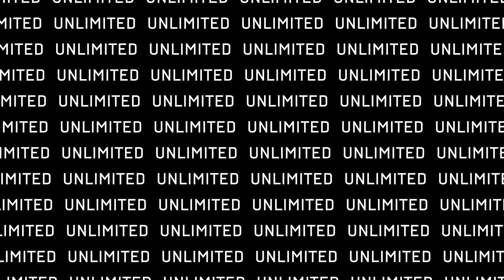Midland BT Rush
Das BT Rush ist der Vorreiter einer neuen Intercom-Generation von Midland. High-Quality Mesh-Technologie und perfekter Sound, powered by RCF!